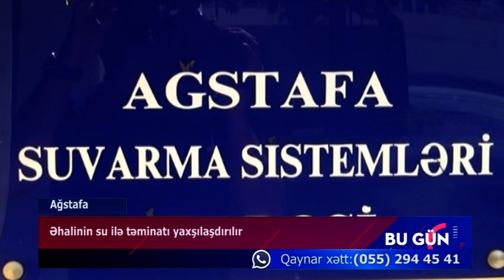Ağstafada su ilə təminat yaxşılaşdırılır